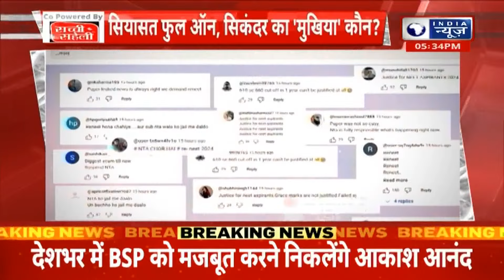NEET CBI Investigation: नीट गड़बड़ी मामले में CBI का बड़ा एक्शन.. आधे घंटे पहले किया खुलासा! NTA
CBI Investigation in NEET Paper Leak:देश में पेपर लीक का मुद्दा इन दिनों सबसे ज्यादा सुर्खियों में है.केंद्र सरकार ने UGC-NET,UGC CSIR NET परीक्षा को रद्द कर दिया है,जबकि NEET-UG में पेपर लीक के आरोप हैं और इसे रद्द करने की मांग की जा रही है.इस बीच,22 जून की रात को शिक्षा मंत्रालय ने 23 जून को होने वाली नीट-पीजी की परीक्षा भी स्थगित कर दी.इन सभी परीक्षाओं को कराने की जिम्मेदारी NTA यानी नेशनल टेस्टिंग एजेंसी की है. पेपर लीक कांड के बाद अब विपक्ष NTA को बैन करने की मांग कर रहा है. वहीं,NEET पेपर लीक मामले में CBI ने अपनी जांच शुरू कर दी है. देश में अलग-अलग राज्यों में सीबीआई की टीमें जांच में जुट गई हैं. सीबीआई अभी तक गिरफ्तार आरोपियों को रिमांड पर लेकर पूछताछ करेगी.

CBI Investigation in NEET Paper Leak: The issue of paper leak in the country is in the news these days. The central government has canceled the UGC-NET, UGC CSIR NET examination, while there are allegations of paper leak in NEET-UG and there is a demand to cancel it. Meanwhile, on the night of June 22, the Ministry of Education also postponed the NEET-PG examination to be held on June 23. The responsibility of conducting all these examinations lies with the NTA i.e. National Testing Agency. After the paper leak scandal, the opposition is now demanding a ban on NTA. At the same time, CBI has started its investigation in the NEET paper leak case. CBI teams have started investigation in different states in the country. CBI will interrogate the arrested accused by taking them on remand.